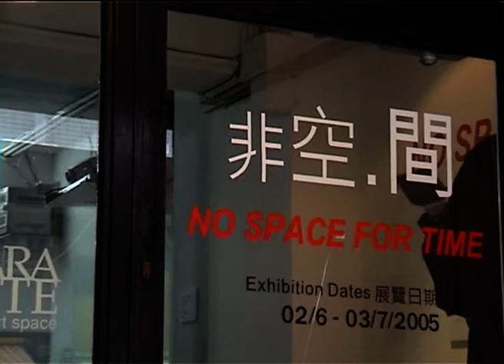PS.ARCHIVE｜NO SPACE FOR TIME (2005/ex_7/box 23/6)